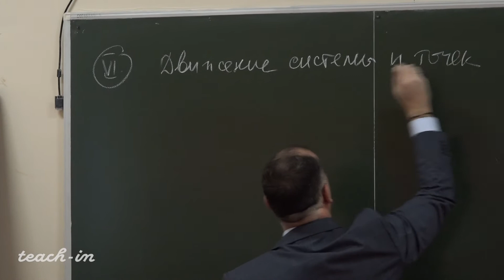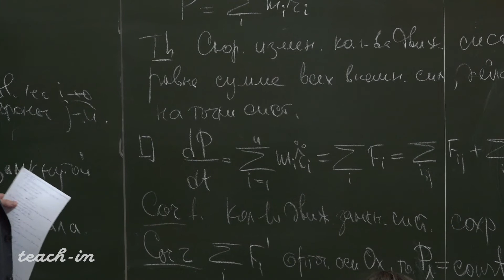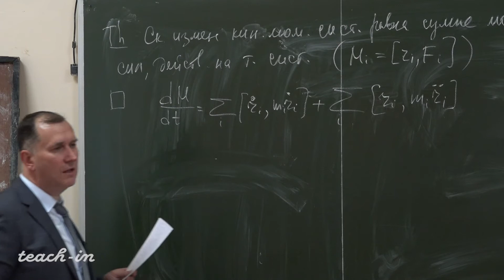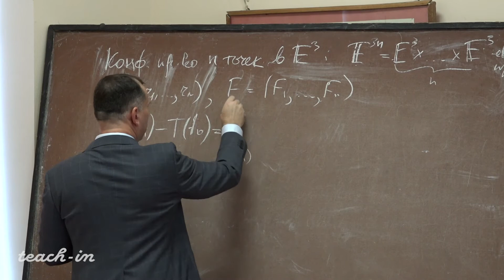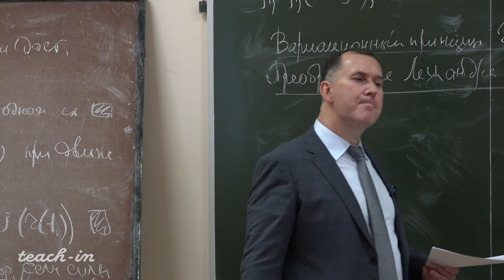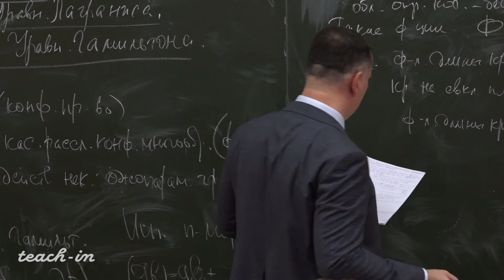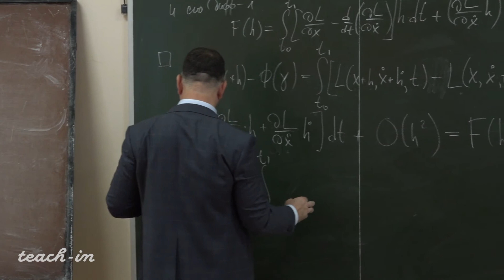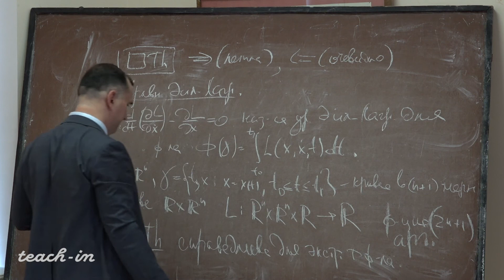Соколов С.В. - Классическая механика. Лекции - 3. Системы с малым числом степеней свободы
Системы с малым числом степеней свободы. Кинетический момент. Центральное силовое поле - Продолжение. Лагранжева механика

0:00:19 1. Движение системы n точек
0:48:11 2. Вариационный принцип. Уравнение Лагранжа. Преобразование Лежандра. Уравнение Гамильтона.
0:58:27 2.1 Вариационный принцип
1:19:41 2.2  Экстремали